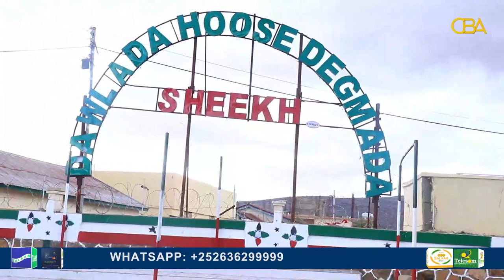Bulshada ku dhaqan tuulada Huddisa ayaa cabasho ka muujiyay maamulka degmada Sheekh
Bulshada ku dhaqan tuulada Huddisa oo kamid ah deegaanda ay xukunto degmada Sheekh ayaa cabasho ka muujiyay maamulka degmada Sheekh